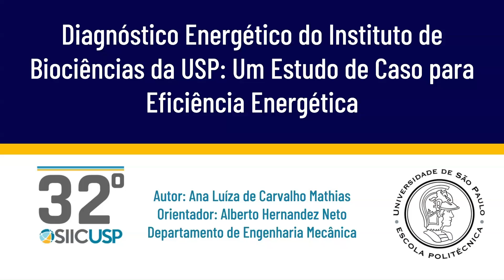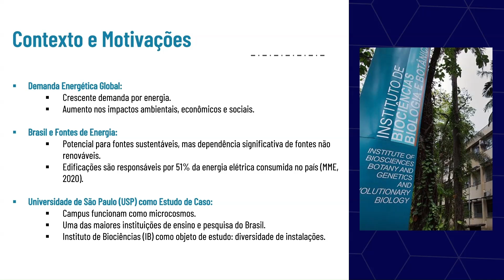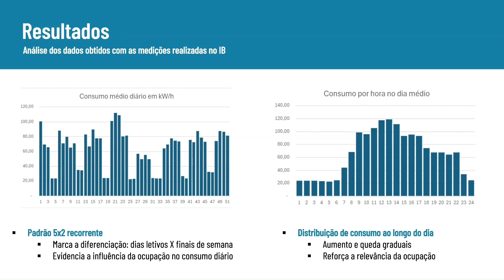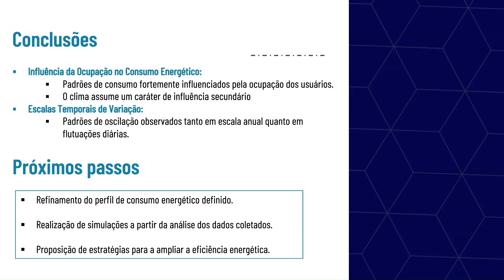[SIICUSP 2024]Diagnóstico Energético do Instituto de​ Biociências...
da USP: Um Estudo de Caso para​  Eficiência Energética

Nome do autor: Ana Luíza de Carvalho Mathias
Nome do orientador: Alberto Hernandez Neto
Resumo: O presente estudo analisa o perfil de consumo energético no Instituto de Biociências da USP, identificando padrões de uso e influências. Com base nesses dados, o objetivo final do projeto é propor soluções para melhorar a eficiência energética da edificação.